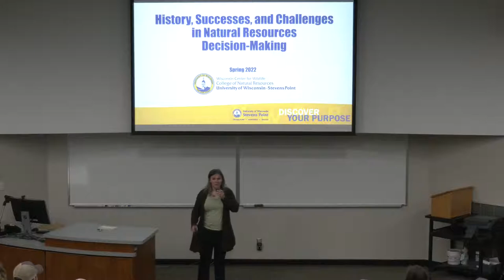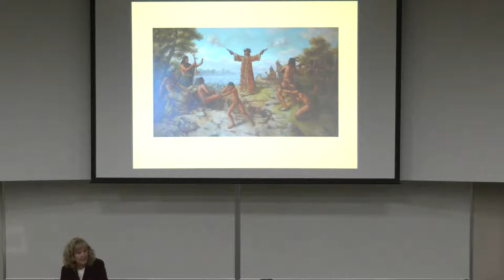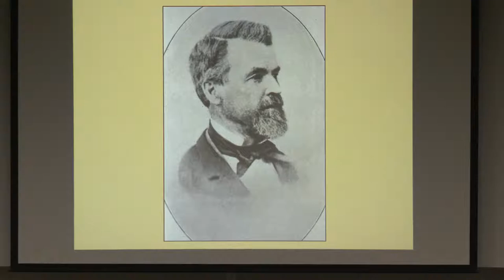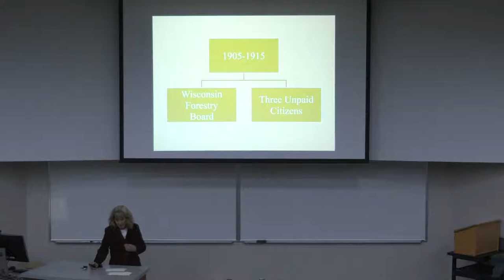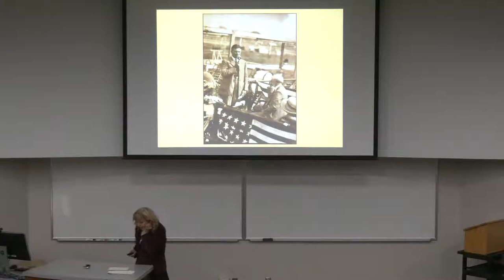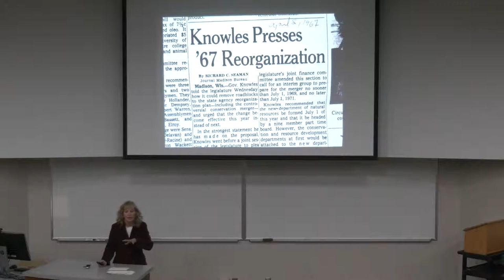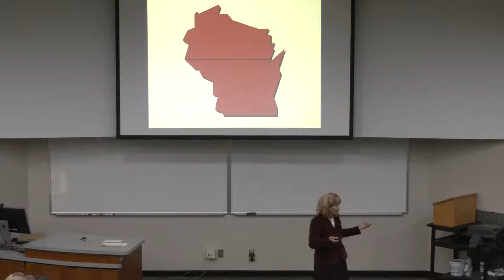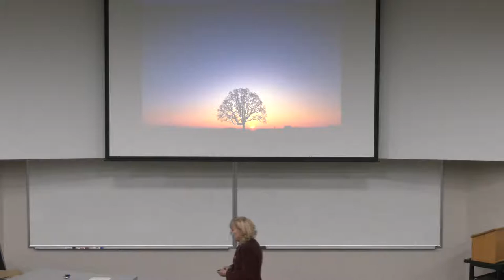Citizen Involvement in Wisconsin Natural Resource Decision-Making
The 2022 CNR Spring Seminar Series “History, Successes and Challenges in Natural Resources Decision-Making” continues with Christine Thomas, Ph.D., Dean Emerita and Professor Emerita, College of Natural Resources, UW-Stevens Point.

Christine Thomas presents “Citizen Involvement in Wisconsin Natural Resource Decision-Making”

Citizens have a long history of involvement in Natural Resource Decision-Making.  This talk will cover that history as it relates to commissions and boards that have governed public agencies with natural resource management responsibilities.  Dr. Thomas will draw on her academic and practical experience with policy at the state and national level to present this history and discuss citizen involvement in current events